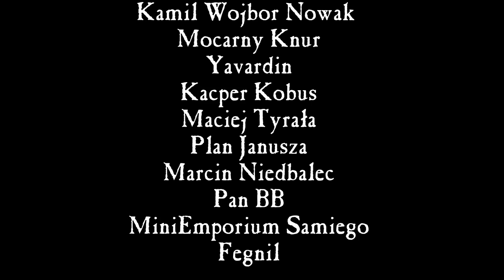#95 Bezsens WFRP, czyli dlaczego go nie lubię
Istnieją światy w których sens i logika są całkowicie pozbawione jakichkolwiek prawideł działania. Jednym z nich jest oczywiście nasz świat zwany rzeczywistością, jednak i jego wszelakie wynaturzenia bledną w porównaniu do Starego Świata, gdzie zielone grzyby na rozwścieczonych pomidorach próbują pożreć mieszkańców ogromnego imperium składającego się z samych małych wiosek...

🎲 Możecie nas również znaleźć na swoich ulubionych aplikacjach podcastowych:
Music and sounds used:
Master of the
Yonder Hill and Dale by Aaron Kenny
Bar crowd by lonemonk